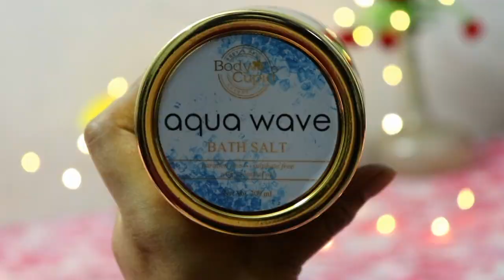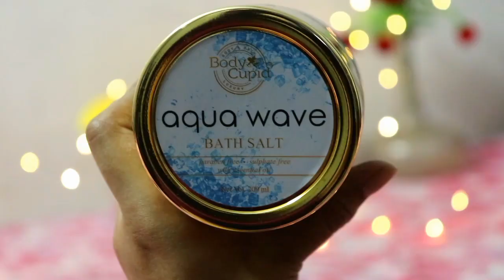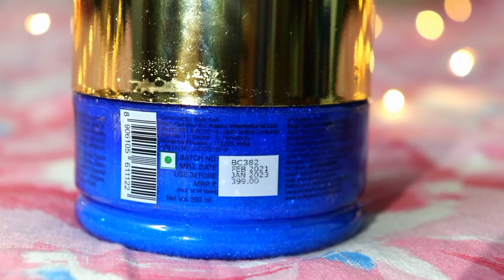Salon Style BODY SPA At Home For Eid | Eid Pamper Routine At Home | Body Cupid Bath Salt |Sayne Arju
Body Cupid Aqua Wave Bath Salt